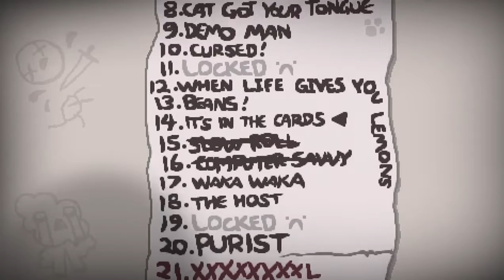BLUE BOMBER!! - The Binding of Isaac: Afterbirth - Episode 28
Strange plays The Binding of Isaac: Afterbirth